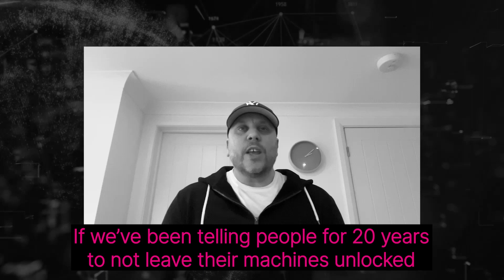The Real Adversaries with Dan Card | Podcast Ep. 78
In this podcast, CISO and security consultant Dan Card joins Joseph Carson on the 401 Access Denied podcast for a fun and enlightening conversation around the cybersecurity messages we take as “truths”. Are these points still relevant, and is there a messaging disconnect between security professionals and the average user? Listen to this lively discussion to hear Joe and Dan’s take.

Want to maximize your organization’s cybersecurity? Join us on LinkedIn and Twitter—we have many great resources for CISOs and cybersecurity professionals: